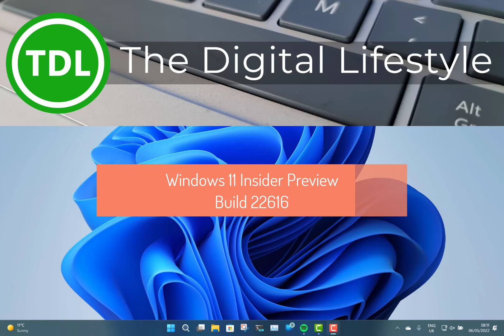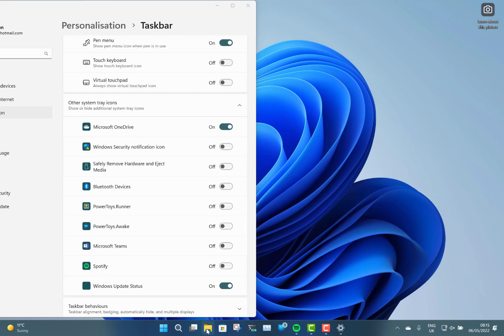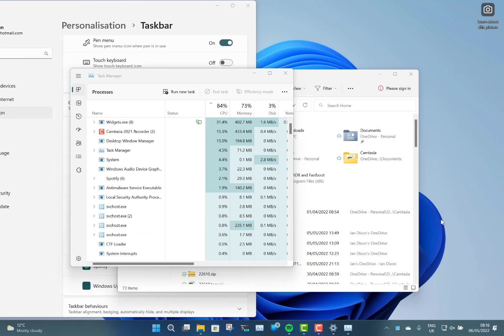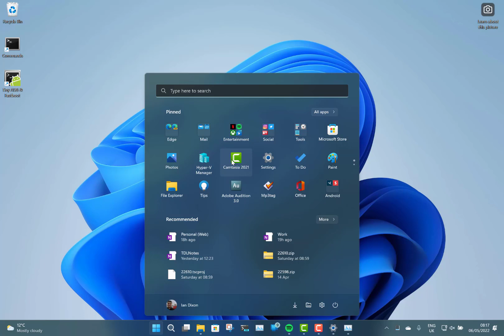Hands on with Windows 11 Insider Preview Build 22616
In this video I look at the changes to Windows 11 build 22616 released yesterday for Windows Insiders on the dev and beta channels. As Microsoft get closer to the release of the Window 11 22H2 update this build has just a couple of known issues and removal of a previously introduced feature. I also talk about how now is good time to check your Windows Insider settings.
Don’t forget to checkout our Youtube channel with more Windows 11 videos!